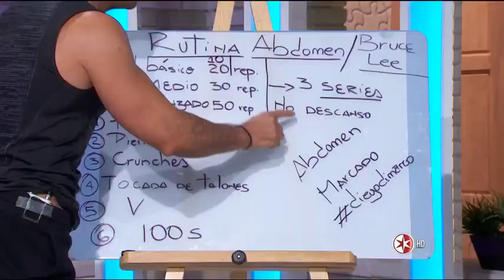Rutina infalible de abdomen de Bruce Lee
DiegoDiMarco comparte contigo sus mejores tips de alimentación, ejercicio y estilo de vida.
Todos los días 6 am y 10 am por Televisa Deportes Networks, TDN, o por el Canal de las Estrellas...